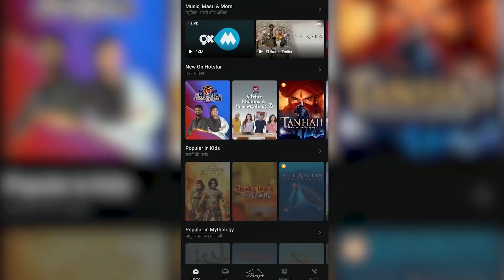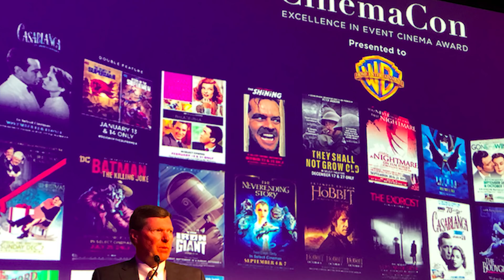Big Movies DELAYED due to Corona Outbreak (தமிழ்)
Vanakkam Makkale...big hollywood movies are delayed due to the outbreak of corona virus